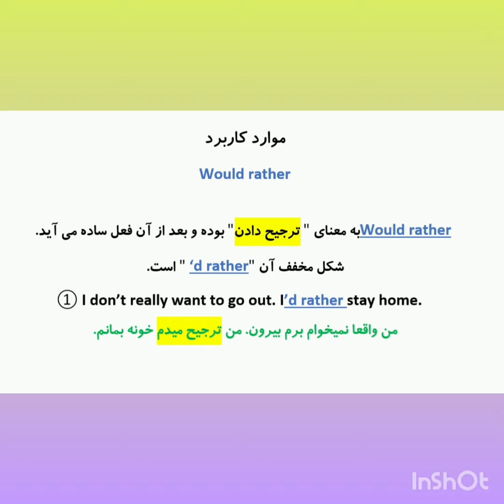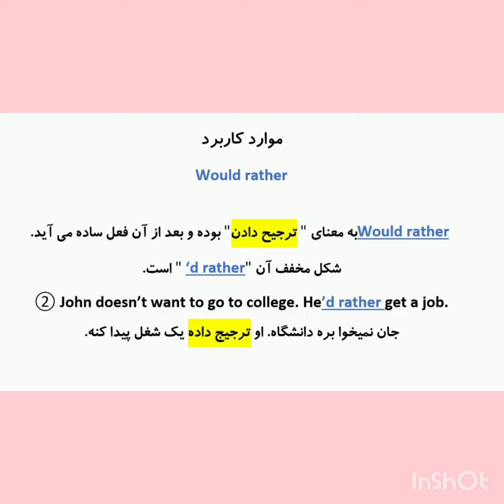آموزش مکالمه زبان انگلیسی/ کاربرد would rather ترجیح دادن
کاربرد would rather  ترجیح دادن:
در این کلیپ آموزشی موارد کاربرد  would rather  به همراه مثال آموزش داده شده است.
بعد از would rather  شکل ساده فعل میآید.
مخفف  آن 'd rather  می باشد.
I'd rather stay at home.  من ترجیح میدم خانه بمانم.
برای منفی کردن  not  بعد از  rather  می آید و برای سوالی کردن  would  قبل از فاعل می آید.
I'm feeling tired. I'd rather not go out this evening.
من خسته ام و ترجیح میدم بیرون نروم.
Would you rather have tea or milk?  ترجیح میدی شیر بخوری یا چایی؟